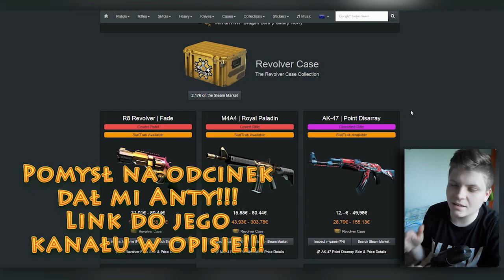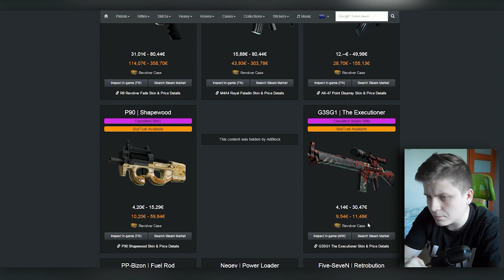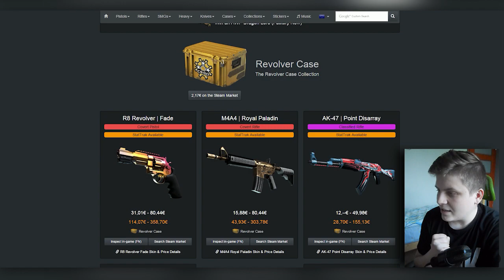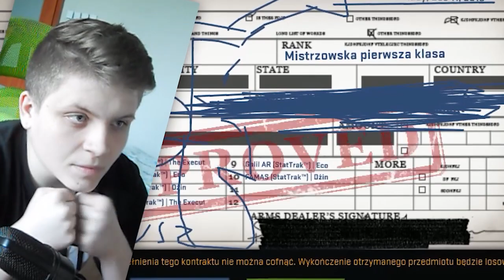REVOLVER FADE STATTRAK?! | CSGO KONTRAKTY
Pomysł na kontrakt dał mi Anty! :D